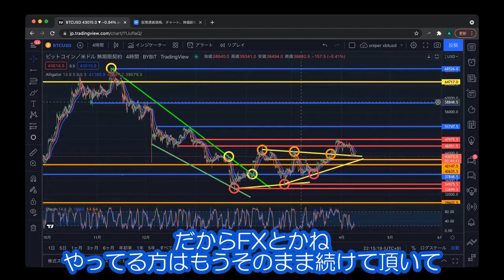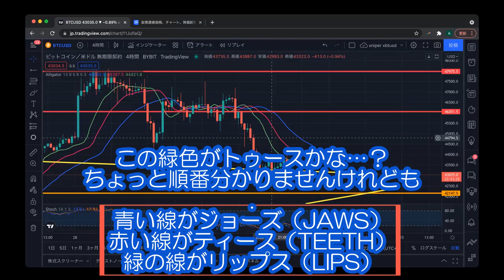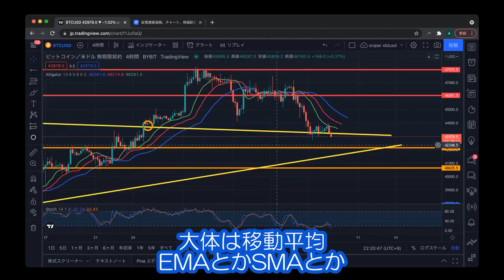また勝手に蔵出ししちゃいました！今度はなんと「テクニカルスナイパー」！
🔹【[トラベルルールに備えよう！]暗号資産ならLIGHTFXコインの口座解説

🔹【暗号資産メディアCOIN OTAKU】オンラインサロン
↓このコードからの参加で今ならお試し【初月無料】＆【アナタだけへの参加特典講座】付き！

COIN OTAKU編集長の伊藤健次先生は、世界中の#暗号資産 業界に広くネットワークを持ち、関係者から直接情報を仕入れています。
そのため、どこよりも早く正確な情報をサロンに発信しています！
凄腕トレーダー「テクニカルスナイパー」先生の株 ・FX 、トレードトークも必見。資産形成のフルセットで強力サポート！

動画概要
コインオタク共和国クローズドLiveより勝手に蔵出し第二弾！

なんと、共和国二大講師の一角にしてトレードインフルエンサー「テクニカルスナイパー」先生の相場判断の根っこの部分に迫ります！！

伊藤健次まとめチャンネルなのにね！

🔹伊藤健次先生
特定のファンダメンタルやポジトークに揺るがない、
世界情勢をエビデンスとした冷静な分析で
仮想通貨業界を牽引する
日本最大級の暗号通貨サイト【COIN OTAKU】編集長

🔹伊藤健次先生のSNS・メディア

🔹当チャンネルは伊藤健次先生の許諾の元で配信しております。
🔹切り抜きの配信はTwitterでもお知らせしています。
【コインオタクおたく(CO2)】

🔹もう一つの切り抜きチャンネル
こちらのチャンネル様も、伊藤先生の切り抜きを配信しています。
私が切り抜いていないお宝場面があるかも！？